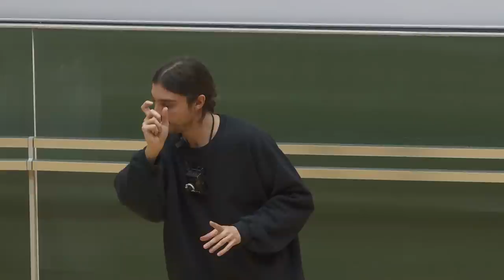Ed Winters: The hidden costs of our food choices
“The hidden costs of our food choices”: Talk at the University of Konstanz on 5 December by Ed Winters (Earthling Ed), educator, public speaker and entrepreneur. The event was organized by the unikonstanz vegan group.